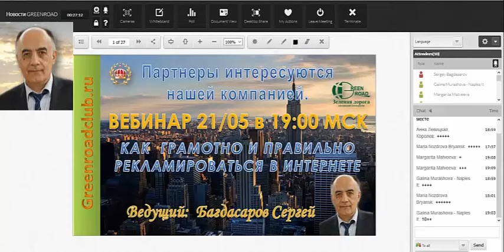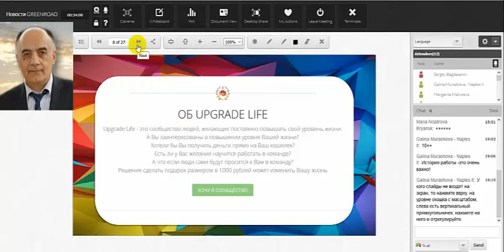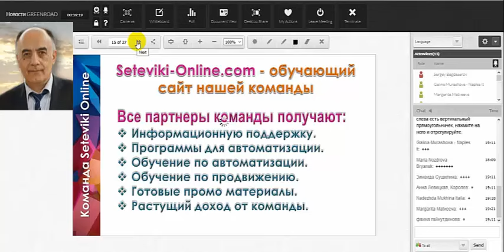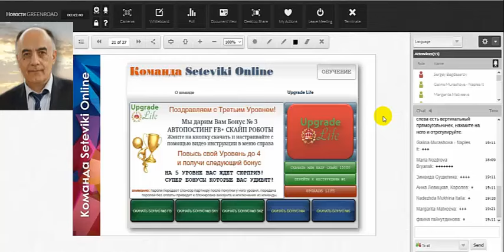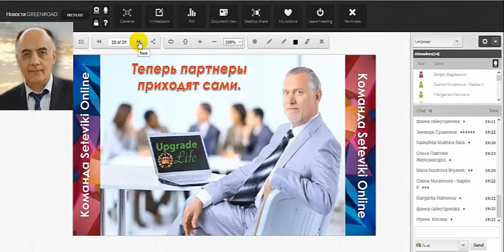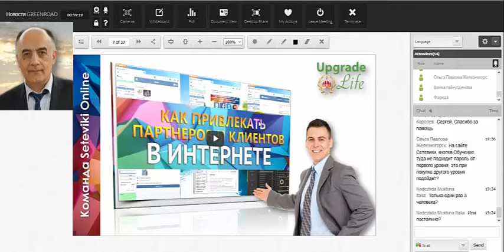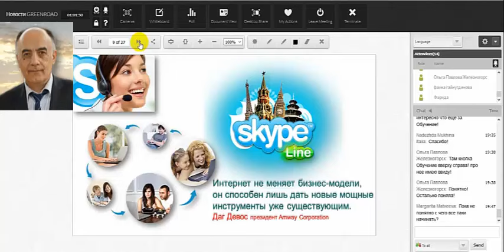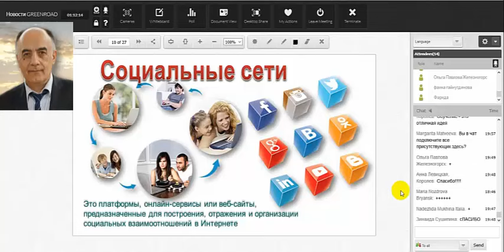Вебинар Автоматизация рекламы в интернете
Регистрируйтесь под человека от кого получили информацию, если есть вопросы обращайтесь ко мне.